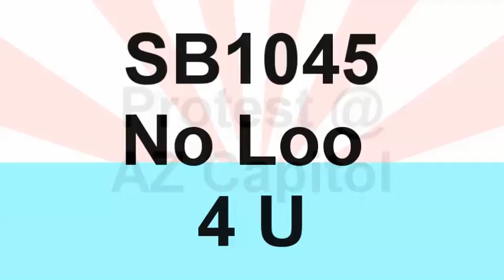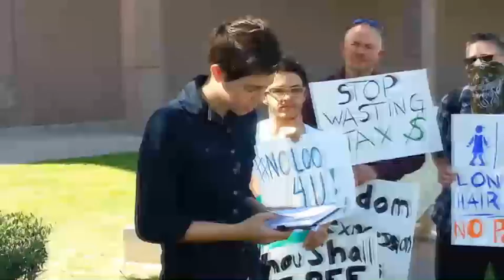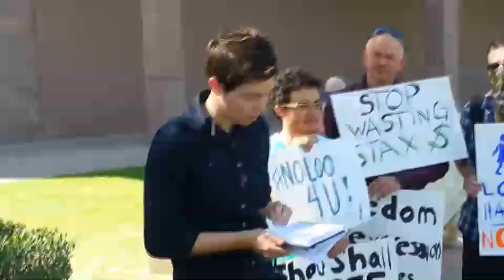No Loo For You Protest of SB1045 - Full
is your resource for tools, info, and more! Join the fight!

Follow @NoLoo4U and noloo4u on Twitter

Recently you will have seen several posting asking for action on two different efforts to attack the transgender community in Arizona. We defeated the first one thanks to you and your help -- the "papers please" bathroom bill that would require a birth certificate. We buried the sponsor in such a wave of press that he surrendered, but he has tried to do something else.

This something else is even worse -- he is trying to enshrine in state a law a bill that says anyone can decide they don't like the look of someone else and so deny them entrance to the restrooms, dressing rooms, fitting rooms in department stores, and even locker rooms at work, if someone doesn't meet that owner's personal and subjective idea of how men and women are supposed to look, dress, act, and behave.

This law will allow open discrimination of people based on their being gay or lesbian, and this is despite the target of the bill being the 26,000 Transgender peopl ein the State of Arizona.

We need your help to once more shut them down. We won the first fight, time to put on the pressure once more. Call or email these people and respectfully ask them to vote No on the No Loo for You bill, and follow the hastag noloo4u on twitter.

Vote NO on SB1045 — the No Loo 4 U bill.